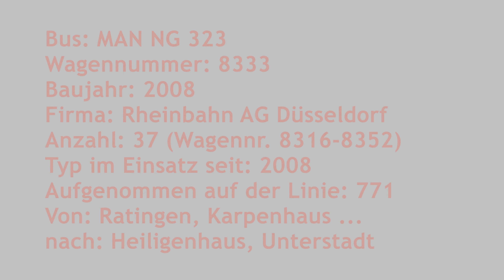[Video] Bus MAN NG 323 | #8333 | Rheinbahn AG Düsseldorf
Zwischen Ratingen, Karpenhaus und Heiligenhaus, Unterstadt entstand im Juli 2019 ein Video in einem MAN NG 323 (Wagennr. 8333) der Rheinbahn AG Düsseldorf.

Die MAN NG 323 (A23) wurden 2008 in großer Stückzahl beschafft. Die 37 Fahrzeuge wurden auf alle Rheinbahn-Betriebshöfe verteilt und waren im gesamten Betriebsgebiet anzutreffen.
Während die ersten Wagen (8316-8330) ein ZF-Getriebe hatten, verfügten die Busse mit den höheren Wagennummern (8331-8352) über ein Voith-Getriebe (so auch der Wagen 8333 / D-XN 8333).

Die MAN NG 323 ersetzten damals die MAN NG 272 und die älteren MB O 405 GN2.

Seit 2019 wurden die MAN NG 323 schrittweise durch Solaris Urbino 18 IV ersetzt.

Daten:
Bus: MAN NG 323
Wagennummer: 8333
Baujahr: 2008
Firma: Rheinbahn AG Düsseldorf
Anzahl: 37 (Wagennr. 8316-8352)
Typ im Einsatz seit: 2008
Aufgenommen auf der Linie: 771
Von: Ratingen, Karpenhaus ...
nach: Heiligenhaus, Unterstadt